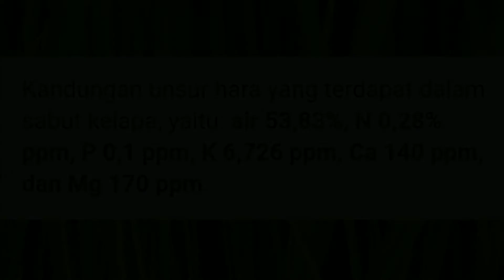pupuk organik cair fase generatif